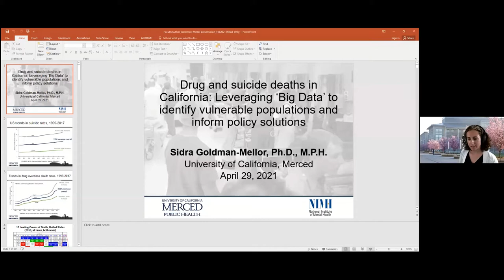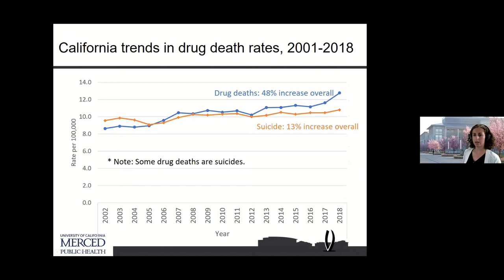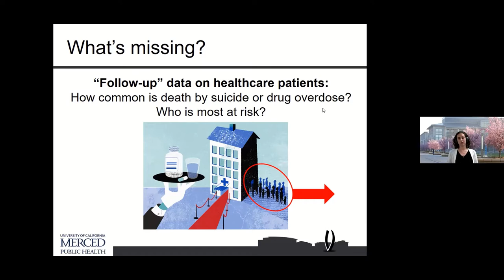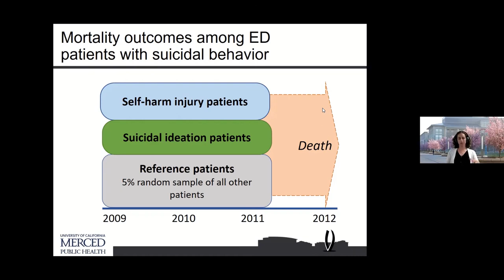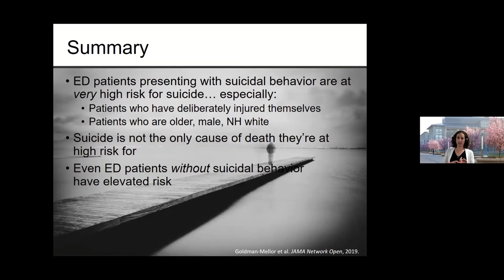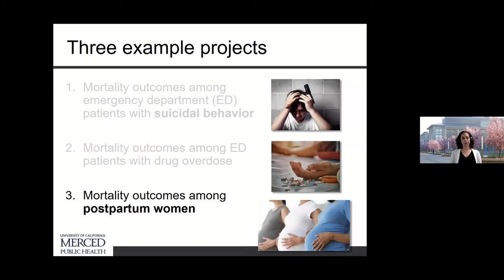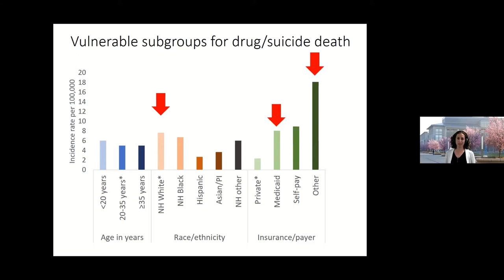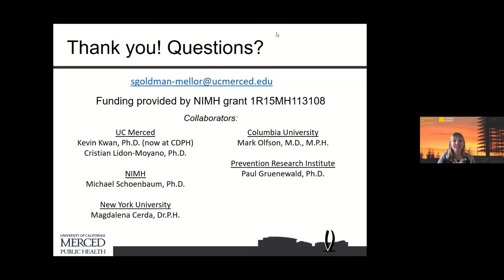UC Merced Library Faculty Author Series w/ Dr. Sidra Goldman-Mellor (Spring 2021)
The UC Merced Library Faculty Author Series features author talks with UC Merced faculty researchers. Dr. Sidra Goldman-Mellor, Associate Professor of Public Health at UC Merced, discusses her work involving emergency room presentation and the impact on patient suicide and mortality rates.
(~ 1 Hour) Recorded from a live webinar April 29, 2021.